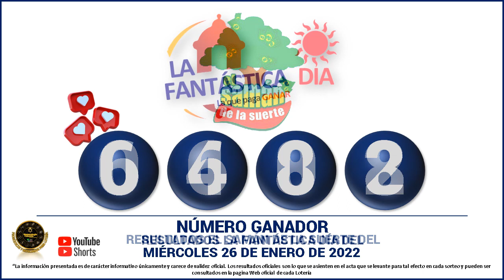Resultados del CHANCE DE LA TARDE del Miércoles 26 de enero de 2022 ✅🥇🔥💰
Hola buenas tardes, te presentamos los resultados de las loterías y chances en Colombia, vamos con el Resultados del Chance Chances del día del Miércoles 26 de enero de 2022.

resultados de las loterias y chance de hoy Miércoles 26 de enero

resultados del chance Miércoles 26 de enero de 2022

Baloto revancha
Baloto
Paisita día
Paisita noche
Paisita 3
Dorado mañana
Dorado tarde
Dorado noche
Chontico día
Chontico noche
Pijao de oro
Cafeterito tarde
Cafeterito noche
Astro Sol
Astro Luna
El Samán

loterias colombianas
suerte
numerologia
numeros ganadores
colombia
numeros
adivina numeros
que juega
que jugo
que fuega
que fugo
numeros fuertes
numeros calientes
gana
gane
culona dia
culona noche
astro dia
chontico dia
chontico noche
dorado mañana
dorado noche
dorado tarde
paisita 1
paisita 2
paisita dia
paisita noche
sinuano hoy
sinuano ayer
motilon dia
motilon noche
el saman
el saman de la suerte
pijao
el pijao
el pijao de oro
saman
sinuano dia
sinuano noche
fantastica dia
fantastica noche
caribeña dia
caribeña noche
antioqueñita 1
antioqueñita 2
antioqueñita dia
resultado loteria de cundinamarca Miércoles 26 de enero

loterias del Miércoles 26 de enero
loteria 26 de enero
chances del dia Miércoles 26 de enero de 2022
sorteo del dia 26 de enero
resultados super astro 26 de enero
Astro Sol 26 de enero 2022
Super Astro 26 de enero
astro Miércoles 26 de enero
resultados del astro luna 26 de enero del 2022
resultados del astro sol Miércoles 26 de enero de 2022
Resultado de Astro Sol Miércoles 26 de enero de 2022
Resultado de Astro Luna Miércoles 26 de enero de 2022
numeros ganadores del chance 26 de enero
astro luna del 26 de enero
resultados del chance 26 de enero
astro sol 26 de enero
super Astro del 26 de enero